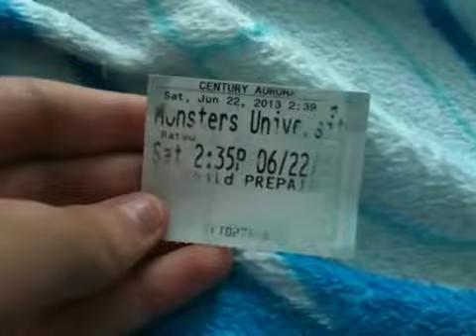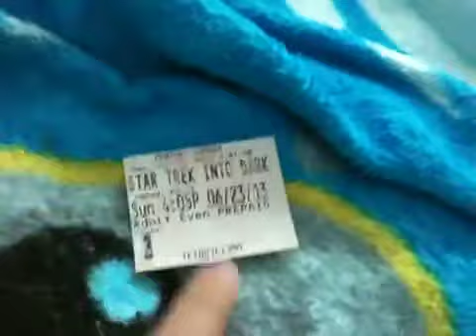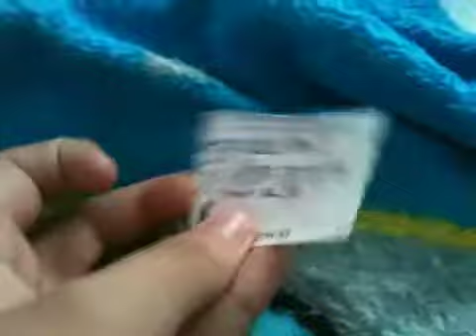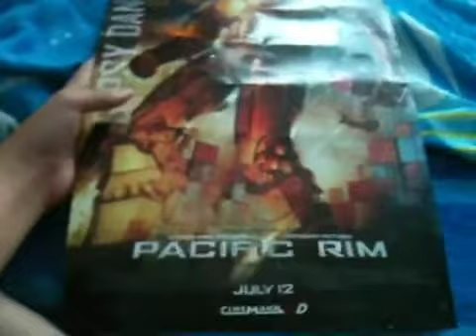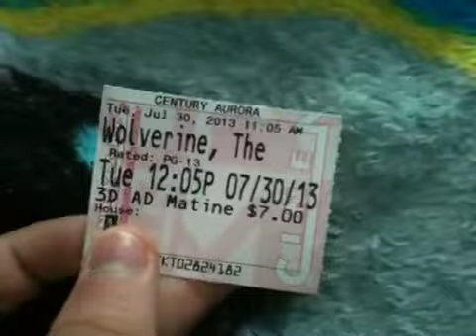Movie Reviews #5 Ones I recently saw in theatres 7/31/13